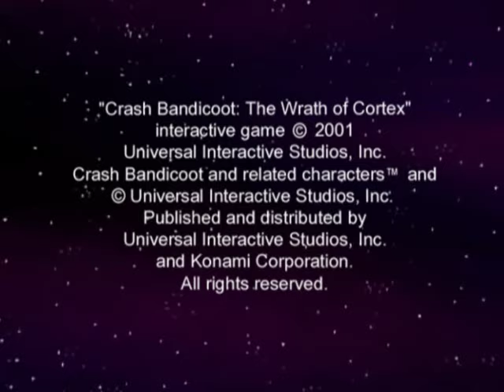Crash Bandicoot: The Wrath of Cortex - 2001 - Emulator PS2 pcsx2-r5710 Walkthrough Part 1